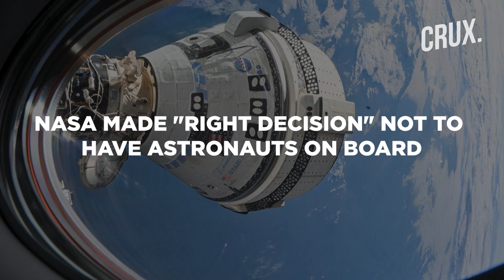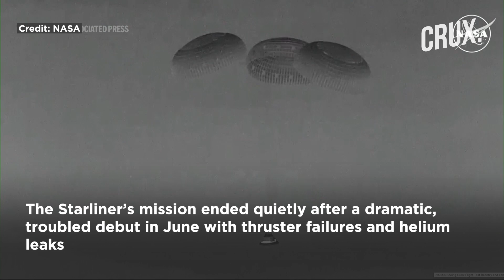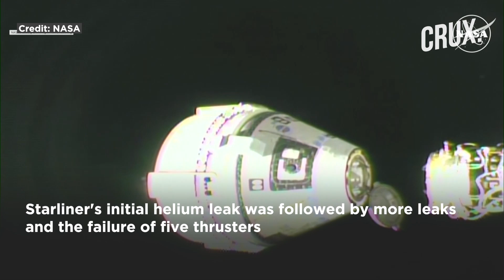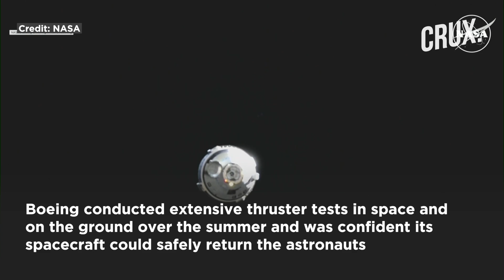Starliner Back On Earth In "Bull's Eye Landing", Butch Wilmore & Sunita Williams Remain In Space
Boeing’s Starliner spacecraft has successfully landed at White Sands Space Harbor in New Mexico after an uncrewed journey from the ISS. Initially launched with NASA astronauts Sunita Williams and Butch Wilmore, the spacecraft returned without them due to safety concerns.

00:00 INTRODUCTION
01:57 WILLIAMS MONITORED STARLINER’S EARTH LANDING FROM SPACE
03:41 WHY BOEING STARLINER CAME BACK UNCREWED
05:10 STARLINER’S TROUBLED HISTORY

n18oc_world      n18oc_crux